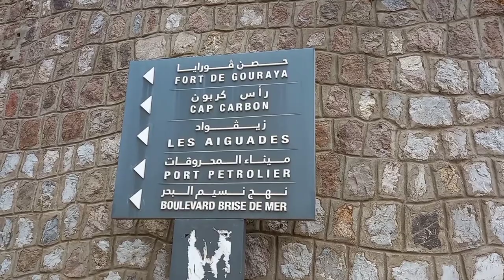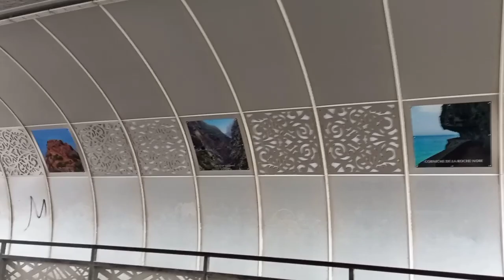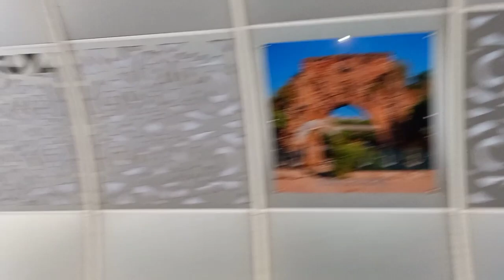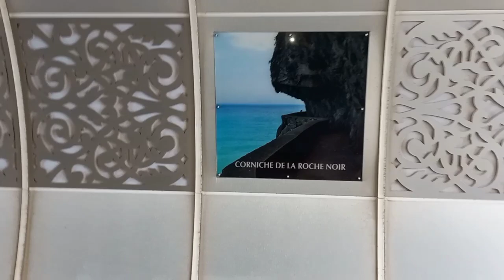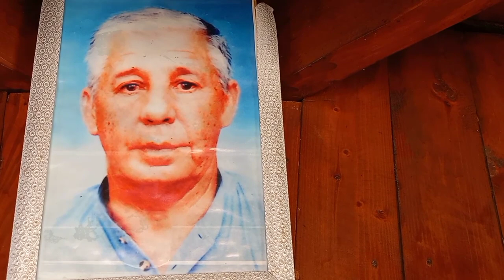Plage de M.⚓Laurent Giacomino⚓ maître de sport à l'école Louis Maudet,sa fameuse piscine à la brise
Tunnel( ghar ) sidi Abdelkader El djilani , au bord de la mer à la brise de mer, une balade vers la piscine de monsieur Laurent Giacomino maître de sports du volley-ball , basket-ball et la natation , sidi yahia
Bejaia , boujie , Saldae